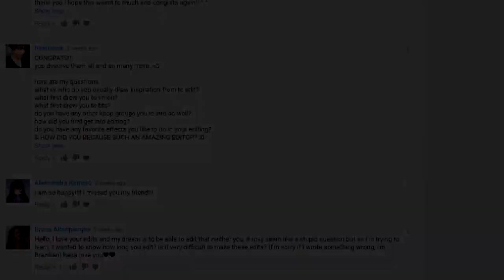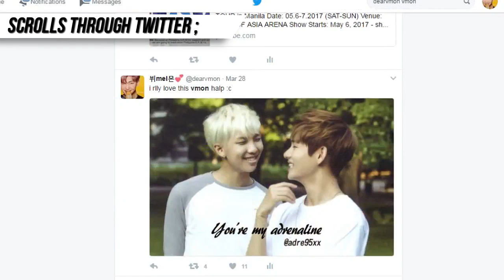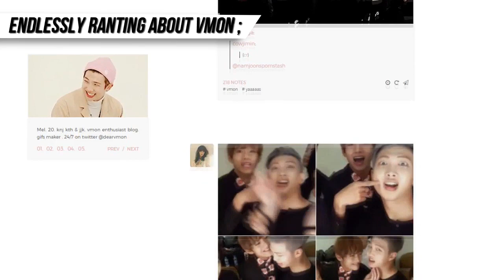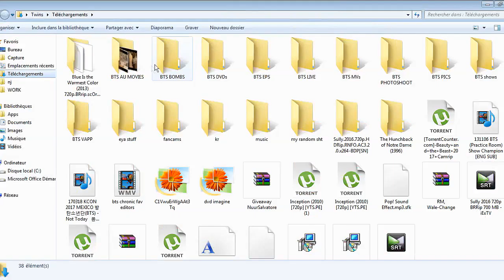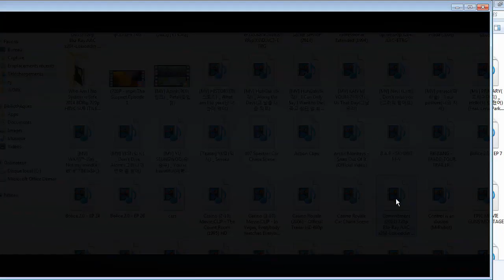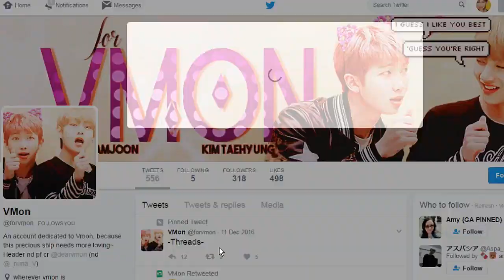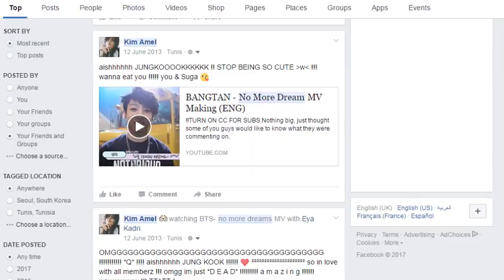[ 6K SUBS ] 1ST Q&A | DEARVMON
!! HD JUSEYO !!

Y ALL , Y ALLLLLLLLLLLLL!! IM FINALLY DONE W THIS SHITTY Q&A VID IM SO SORRY FOR BEING INACTIVE, BUT U WANNA KNOW WHY???
FIRST FINALS R COMIN ND IM TRYIN TO CATCH UP :/ , SECOND I LITERALLY LOST MOTIVATION AFTER MY JIKOOK COLLAB W MIKA TBH :c , THIRD I CANT SEEM TO FIND GOOD PLOT FOR MY UPCOMING VMON AUs LIKE ALL I DO IS LISTENING TO THE AUDIOS ND THATS IT :/ NO INSPIRATION. I FEEL SO BAD LIKE I VE LOST MY TOUCH AGAIN ND IM NOT READY TO EDIT. LAST, I VE BEEN SPENDIN ALL MY FREE TIME WATCHING AND FINDING MORE ACTION MOVIES FOR MY BADASS SERIES ND SO ON ~~

ANYWAY!! THERE U GO, I VE EXPOSED MY TUNISIAN FRENCH ENGLISH ACCENT LMAO...I ENJOYED SCROLLIN THROUGH UR QSTS AND I RLLY WANNA DO IT AGAIN MAYBE WHEN I HIT 10K :'))) ..
ALSO ENJOY THE VMON, LMAO I TALKED SO MUCH I DIDNT KNOW HOW TO FILL UP THE VIDEO SO I JUST PUT RANDOM VMON MOMENTS COZ U GOTTA ;)))) SEE THE LOVE ;))) BYE I RANTED SO MUCH BOUT THEM OH DEAR

SONGS :
UPPERMOST - HOPE
AYOKAY - THE SHINE ( ft. Chelsea Cutler)
Monteur - Dreaming

COLORING : Msimchoding + Janggi